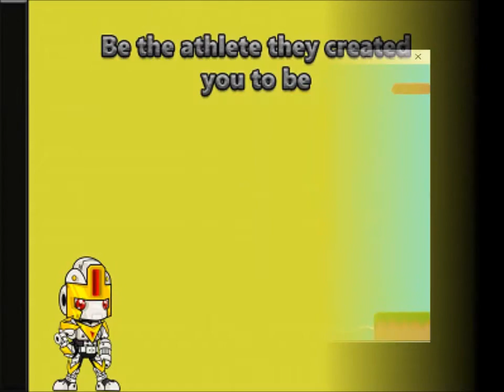"Cyber Strife" by Jayce Pitaluga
"Cyber Strife" trailer created by Jayce Pitaluga for the game he created for his CiDA project.